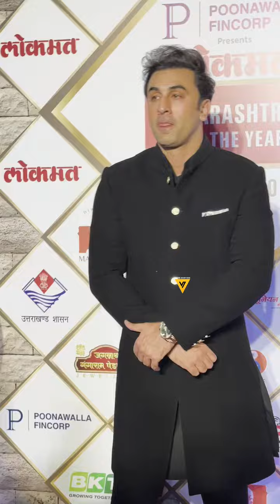Ranbir Kapoor arrived at Lokamt Awards 😎🔥📸